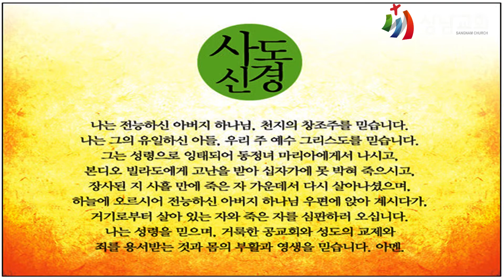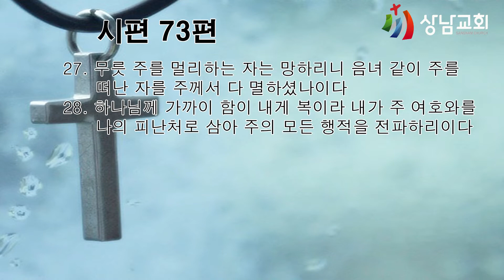2022.02.19 / 가정예배 / 시편 73편 27~28절 / 하나님께 가까이 / 임유성 목사